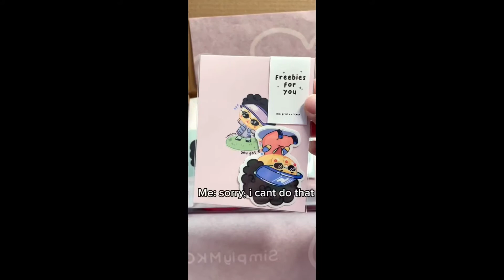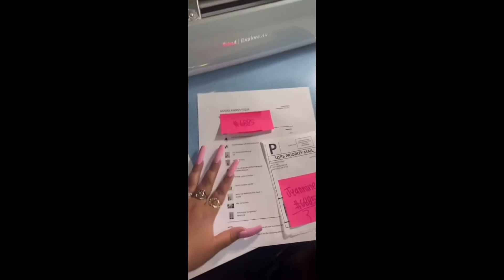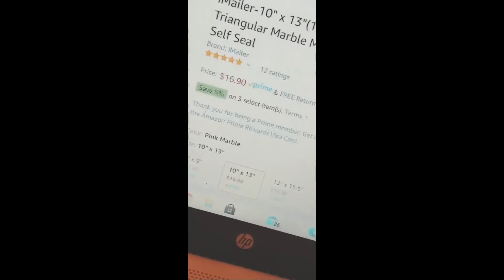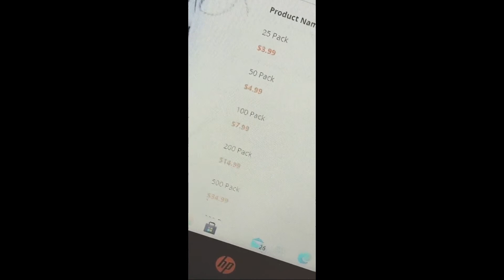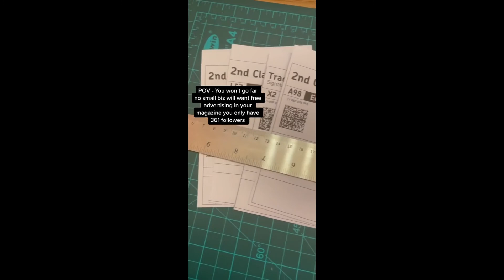TIKTOK: Small Business Compilation 2021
Hope you enjoy this small Business Compilation. This video will give you joy, motivation, and hopefully inspiration.

Original Creators:
1 itnldn
2 luxebyleila
3 tasselamar
4 kailauli
5 simplymko
6 lnoki_Bathhouse
7 newmoonprincess
8 bossglamboutique
9 bylindsayalbanese
10 twenty.finee
11 arosebeautycosmetics
12 tinytello
13 gutzyaiden
14 snazzmagazine